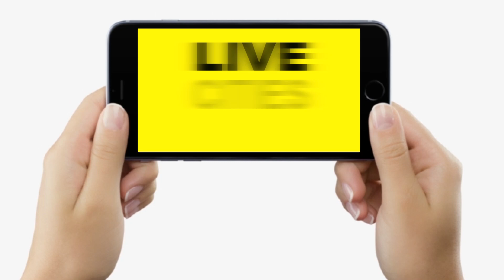Samrat Chaudhary ने दिया बड़ा बयान, बोले- BJP MP- MLA के सिर पर Police ने चलाई है लाठियां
Samrat Chaudhary ने दिया बड़ा बयान, बोले- BJP MP- MLA के सिर पर Police ने चलाई है लाठियां | Bihar News | LiveCities